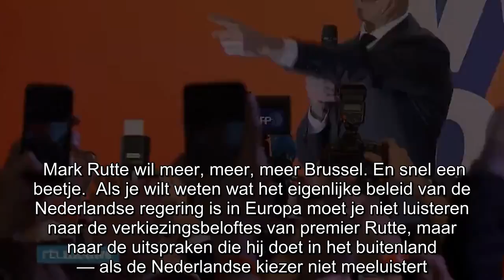Rutte in Zürich: ‘EU moet zich harder opstellen, macht gebruiken in handel, energie, en buitenlandse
Mark Rutte wil meer, meer, meer Brussel. En snel een beetje.  Als je wilt weten wat het eigenlijke beleid van de Nederlandse regering is in Europa moet je niet luisteren naar de verkiezingsbeloftes v